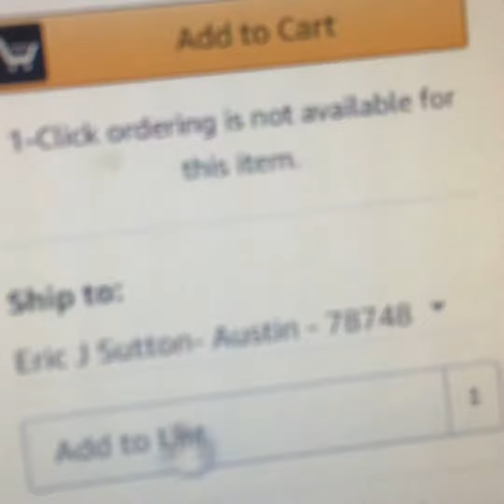iPhone 7 skit!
I did not really buy it it's my dads phone not my. 😃Enjoy!